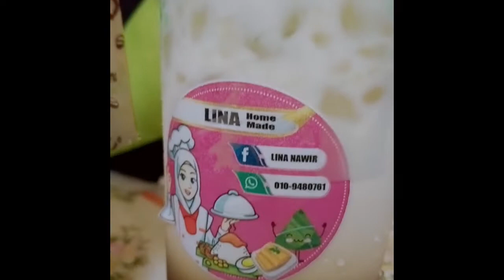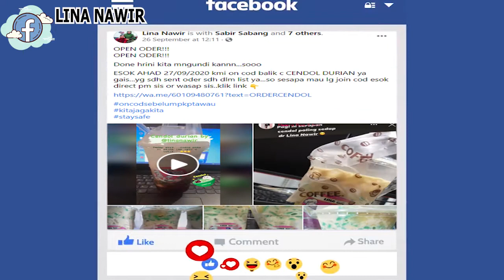Pekena dulu cendol durian guys